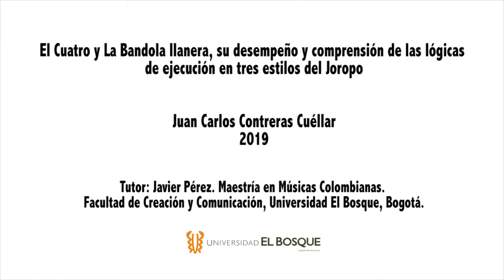16.Chord melody cuatro llanero- Juan Carlos Contreras (Juan Bandola)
El Cuatro y la Bandola, su desempeño y comprensión de las lógicas de ejecución en tres estilos del joropo.

Juan Carlos Contreras Cuéllar (Juan Bandola)

Maestría en Músicas Colombianas, Universidad El Bosque